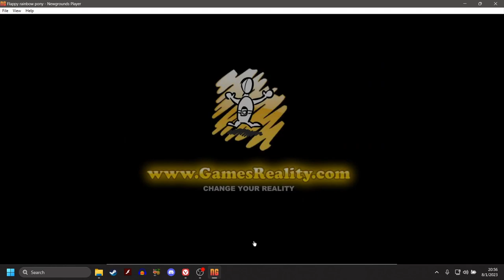Flappy Rainbow Pony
the title describes the entirety of the video

-Social Media-